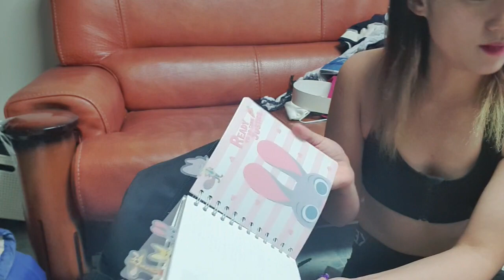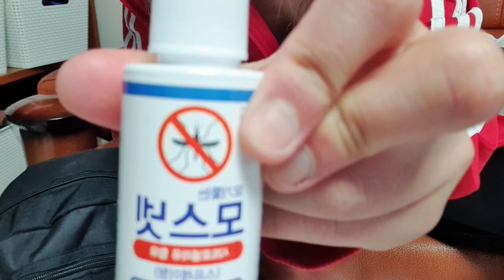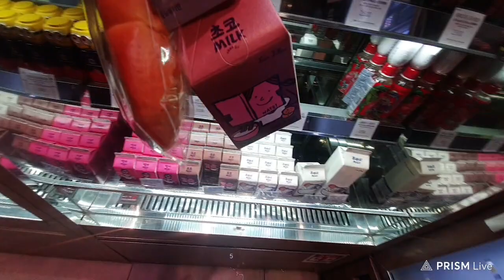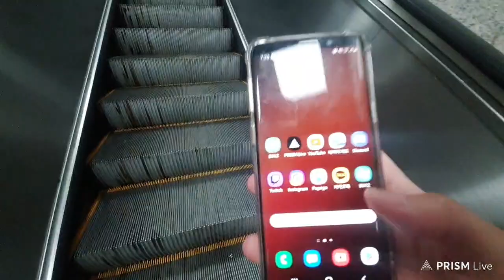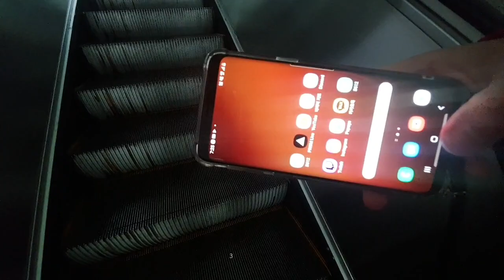[May 17, 2021] Short Stream Before Backpack Trip 🎒